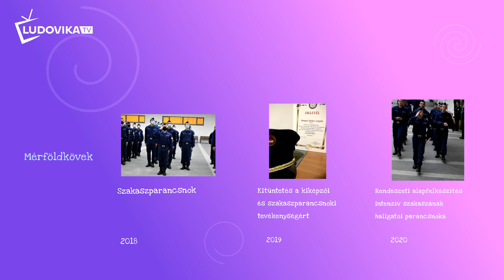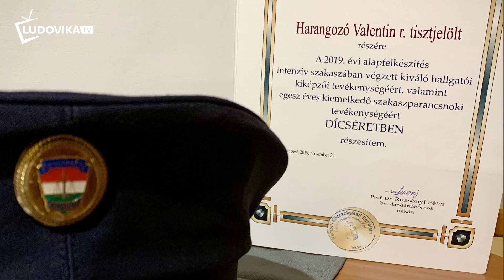A mi hallgatónk - Harangozó Valentin (NKE-RTK)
Ebben a hónapban Harangozó Valentin, a Nemzeti Közszolgálati Egyetem Rendészettudományi Kar rendészeti szak közlekedésrendészeti rendőr szakirányos harmadéves hallgatója mutatkozik be. Ismerjétek meg őt! :)